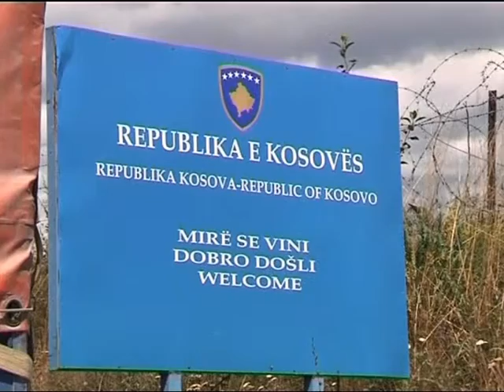KFOR ne veri 02.08.11.mpg